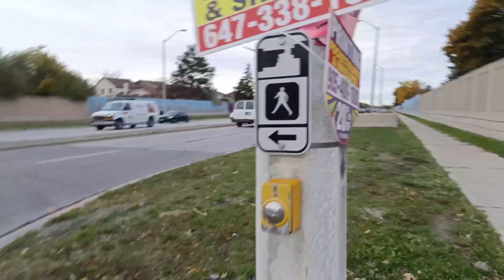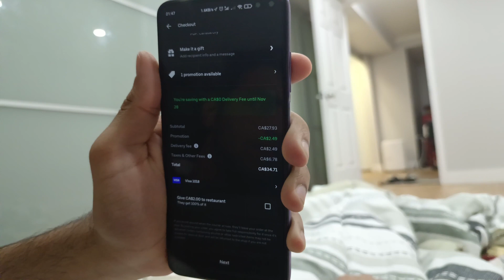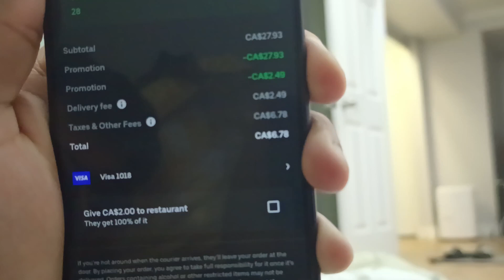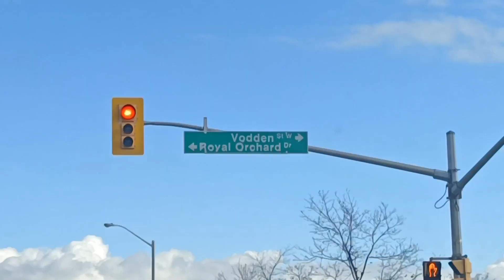First SNOW❄️ in CANADA 🇨🇦| A week in my Life as an International Student | Canada Vlogs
An ‘“ALVIN VISUALS” Production

Hey Fellas!
This vlog is all about "Journey Across Borders: A Week in the Life of an International Student"
"Global Pursuits: My Week as an International Student"
"Living Abroad: A Week in My Shoes as an International Student"
"Diverse Diaries: A Week in the Life of an International Student"
"Between Worlds: A Week in the Life of an International Student"
My first snow in canada
First snow in Brampton

 ⋅ if you want to contact me, hit me up on the email provided on my about me page! i try my best to reply to everyone, but unfortunately, there are times when i might miss your email.